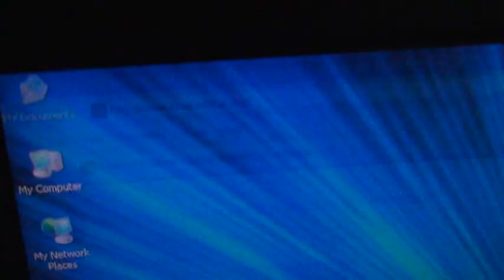KSU Wrestling Room and Officials Interviews